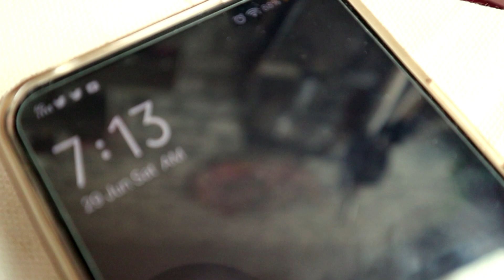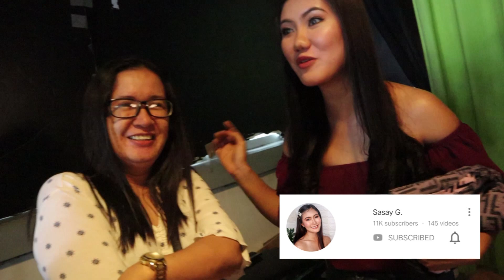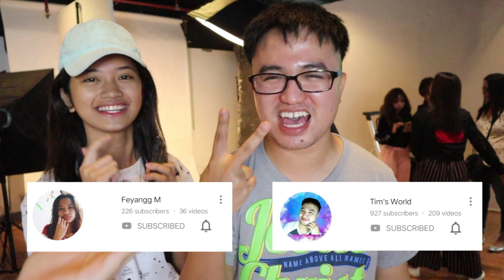NAGPHOTO SHOOT KAME!! Collab Asia Behind-The-Scenes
This video won't be made possible without our YouTube fam, Collab Asia Philippines!!

Thanks for the opportunity and for exposing us to the public through your activities and upcoming projects including this photoshoot.  Looking forward to moooore events and collabs with my Collab Asia Fam :)

We had this photoshoot last week and it's such an honor to be a part of this. You'll see some of your favorite YouTubers on this video.  Enjoy!!!

COMMENT THIS ✨🎨 if you have read the description. :)

Hair and Make Up: James Harvey Castro

Photographer: @denebarc

Event Place: Citrus Snap Makati